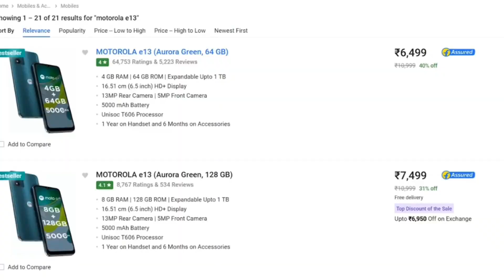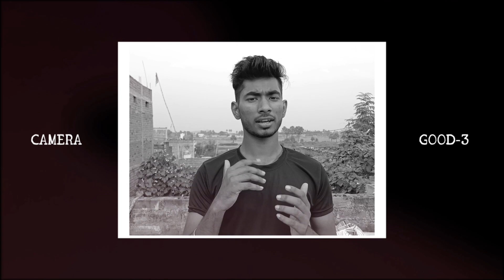Wow 😱 Coming Soon LAVA 01📲 Under @.₹6xxx ⚡️King of..?G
Dosto aaj ke video me mai aap sabh ko LAVA 01 Ke bare me batane wala hu 🤔 To aap ye video ant tak dekhiye aur video ko LINK & SHARE karna na bhoole.
                             Thanks ❤️

 pricepoco m6 pro 5g review
pubg mobile
mobile legendsasmr unboxing